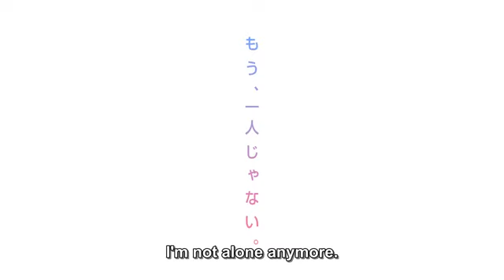cross road special episode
plot summary : high school students miho  and souta are preparing for college entrance examinations . miho comes  from island without even one charm school , while souta live in Tokyo and works a part-time job . both are striving to pass the exams so they can enter college . the pair enroal  in Z- Kai' s correspondence education courses , and their live cross before they realize it .